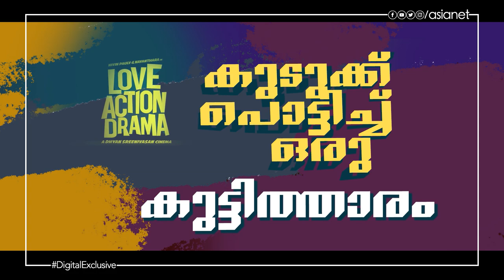കുടുക്ക് പൊട്ടിച്ച് ഒരു കുട്ടിത്താരം..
Love Action Drama || World Television Premiere || Tomorrow at 5 PM || Asianet